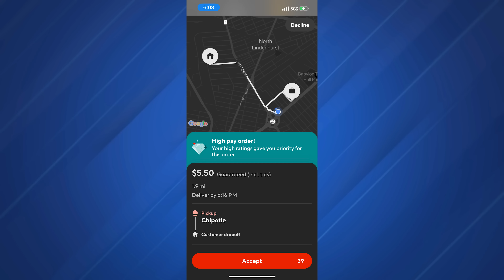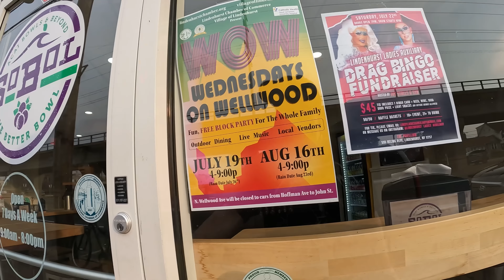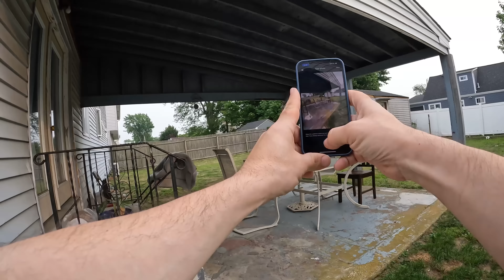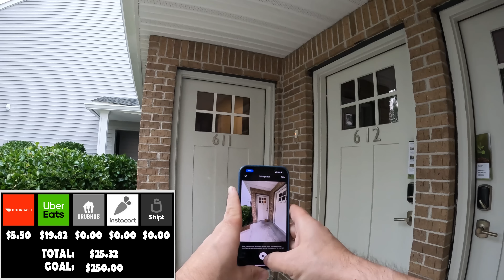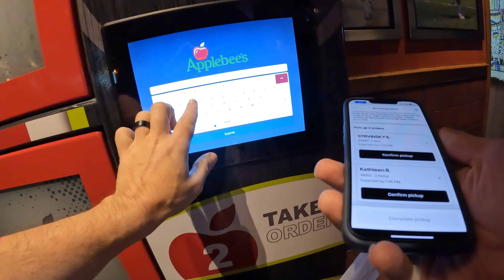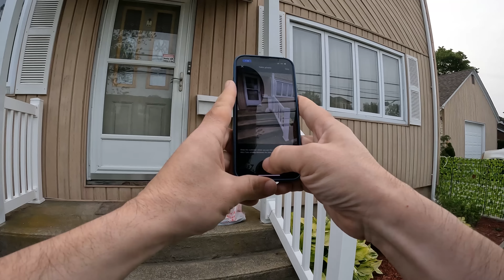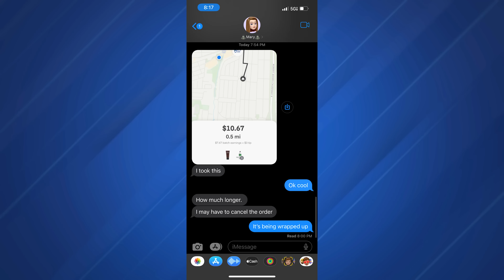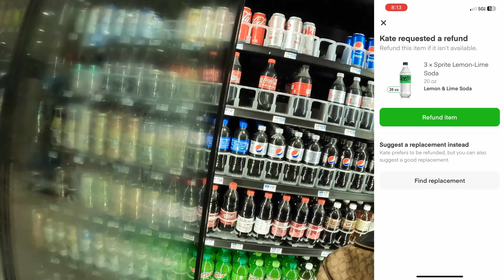$250 Weekend Challenge | Doordash, Uber Eats, Grubhub, Instacart Ride-Along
In this Saturday Night Multi-App Food Delivery Ride-Along we start a weekend challenge trying to make $250. How would we do in night one with Doordash, Uber Eats, Grubhub, Instacart and Shipt?

Want to become a member of The Long Island Dash Crew? Check out the link for more info or click the Join Button above!

Get $10 when you download Solo and link your active gig work account(s) in the Solo app!
● Connected accounts must have a minimum of one previous job, be using the latest version of the app, and have a connected payout method (Venmo or Paypal) in order to qualify for the Long Island Dash Experience X Solo sign-up bonus.
● Sign-up bonuses will be processed every Tuesday for the previous week